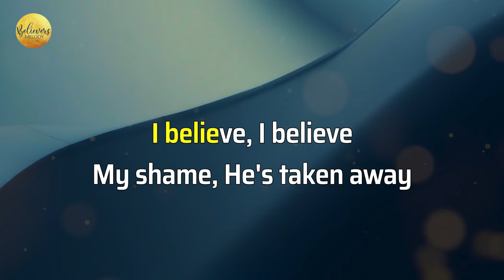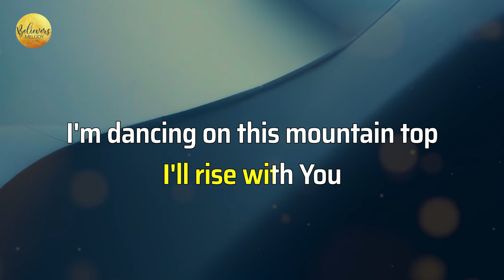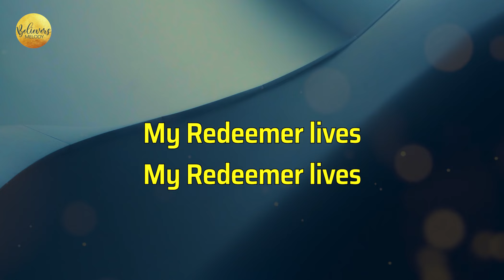My Redeemer Lives | KARAOKE - Female Key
Attribution/crediting required.
Enjoy and be blessed as you sing with us!